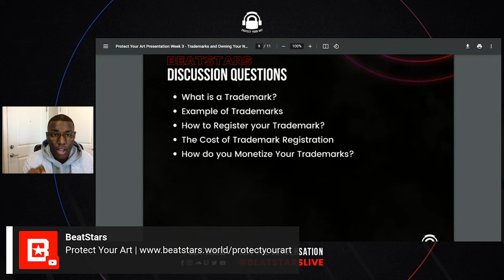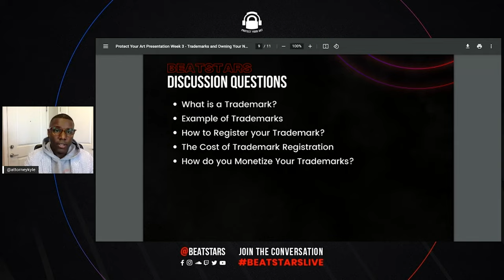What is a Trademark and Why is it Important?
Join BeatStars Attorney Kyle Brown on Protect Your Art as he discussed what a trademark is and why they are important for growing musical entrepreneurs! You can connect with Kyle on Instagram @attorneykyle and watch the FULL session,